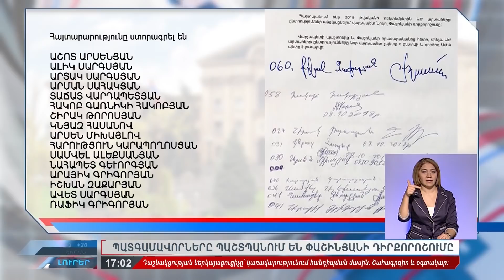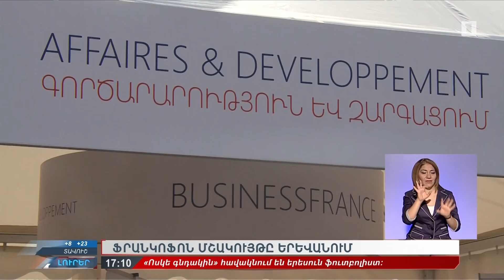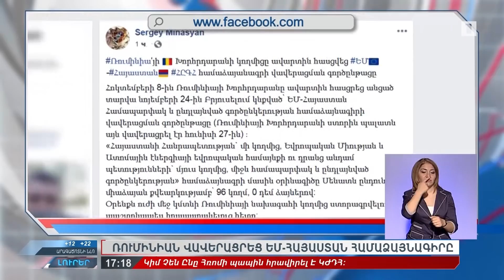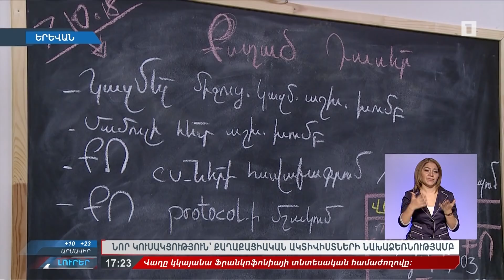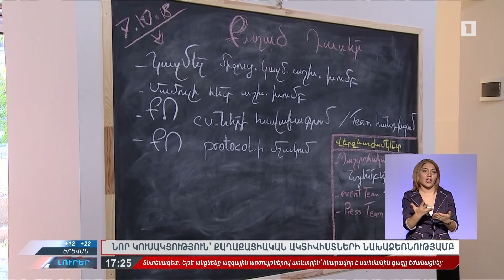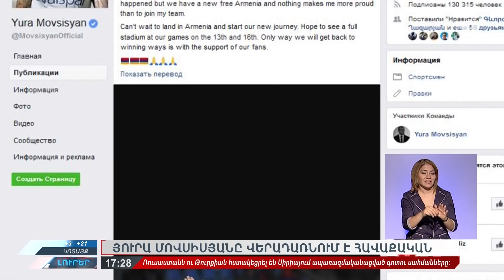09․10.2018 Լուրեր 17:00